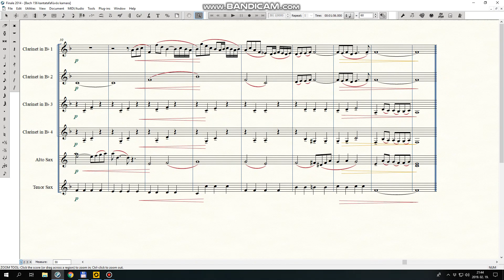Bach - Simfonia (from Cantata no 156.)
woodwind chamber music arrangement
(B clarinet 1,2,3,4, Alto sax and Tenor sax